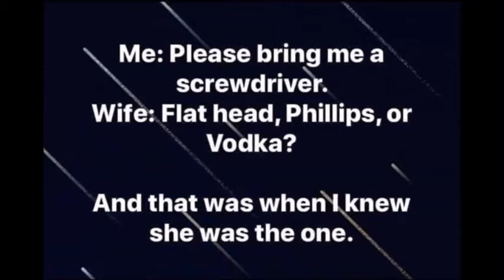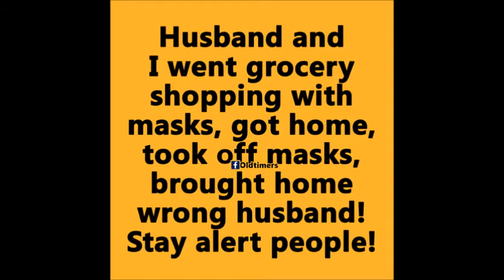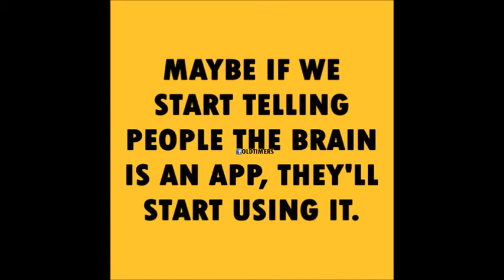QUALITY LAUGHES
28.4 mb / 4:01 mins. / 2 songs / 8/!0/020